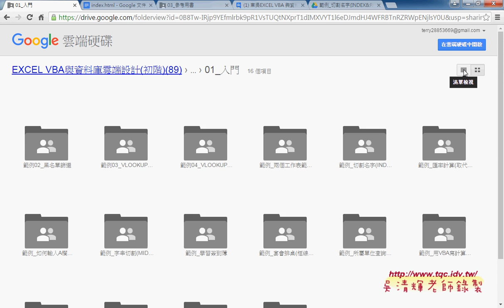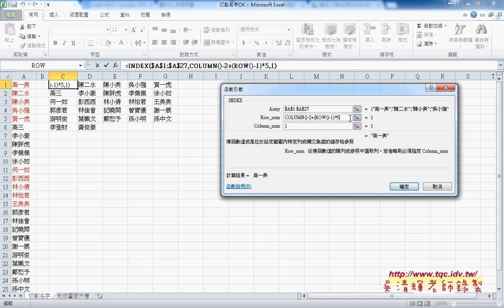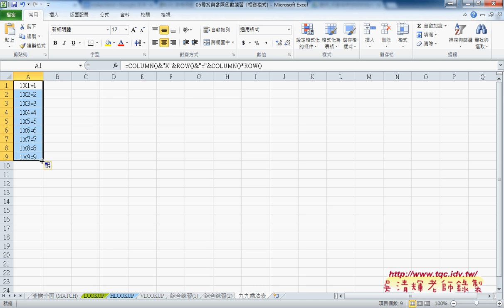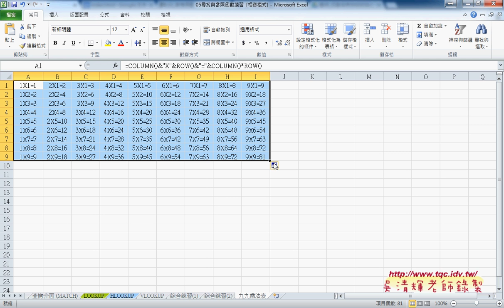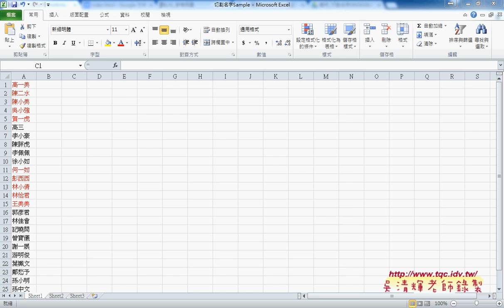06 切割名字範例與九九乘法表